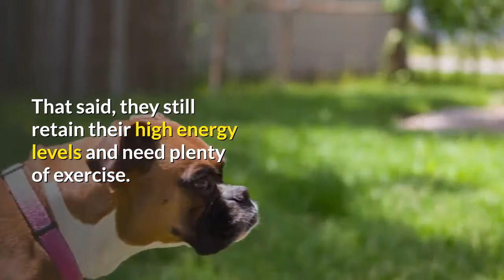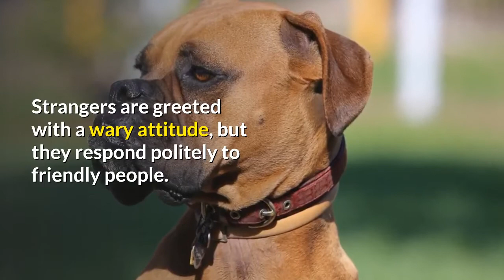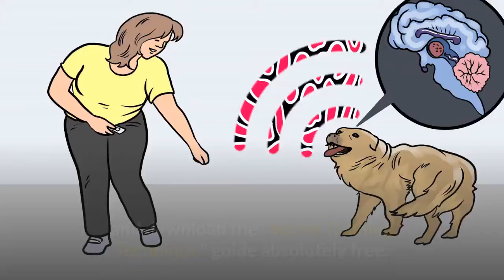Boxer: What are the Personality Traits of this breed? | Should you get a Boxer?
An intelligent, loyal pet, the boxer has a high need for companionship and exercise. They are not happy when regularly left home alone.

Boxers are intelligent, high-energy, playful dogs that like to stay busy. Their temperament reflects their breeding. They prefer to be in the company of their owners and are loyal pets that will fiercely guard their family and home against strangers.

Few boxers bark excessively. If a boxer barks, chances are there is a good reason. Many boxers are vocal, however, and make a growling noise that's really just the dog's way of talking.